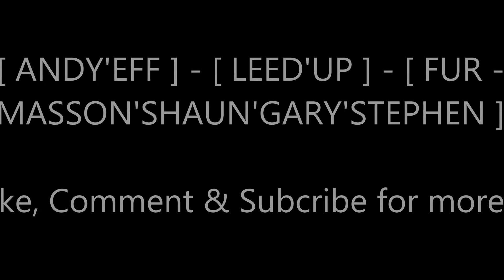[ ANDY'EFF ] - [ LEED'UP ] - [ FUR - MASSON'SHAUN'GARY'STEPHEN ]